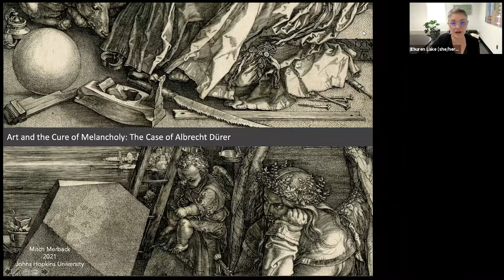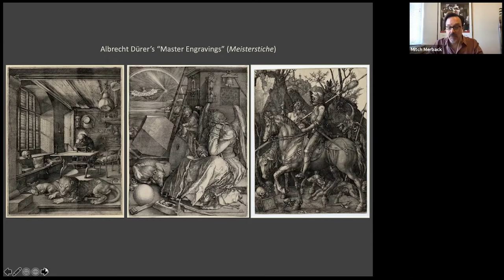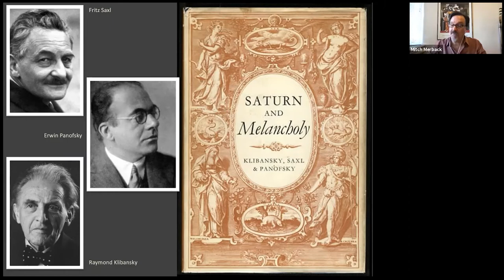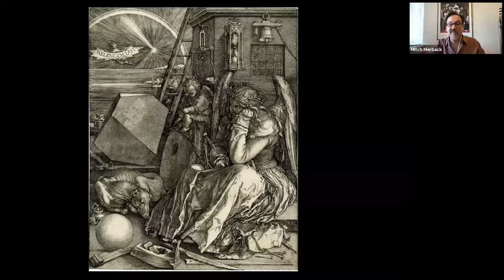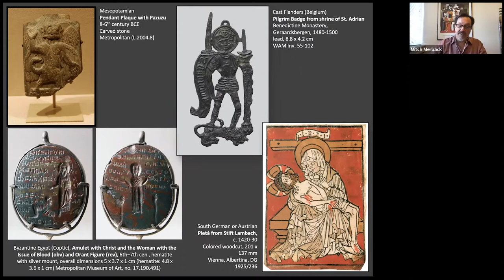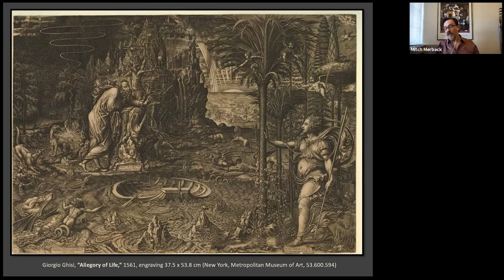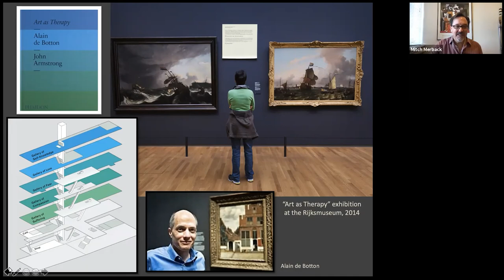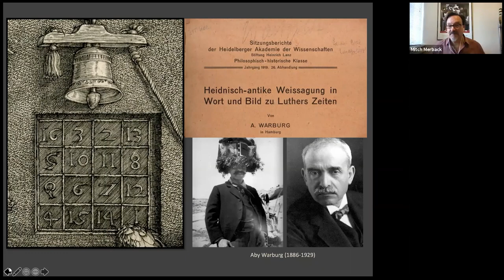Art and the Cure of Melancholy: The Case of Albrecht Dürer with Mitchell Merback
Mitchell Merback is the Arnell and Everett Land Professor in the History of Art at Johns Hopkins University and the author of several books on Northern European art in the late Middle Ages and Early Modern period. He is a 1985 graduate of AU's School of Art and Design.